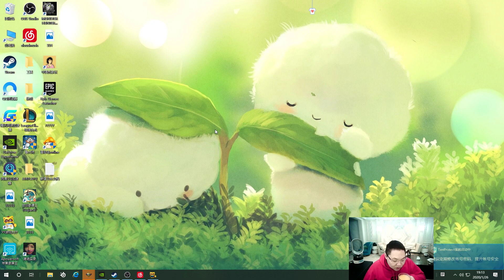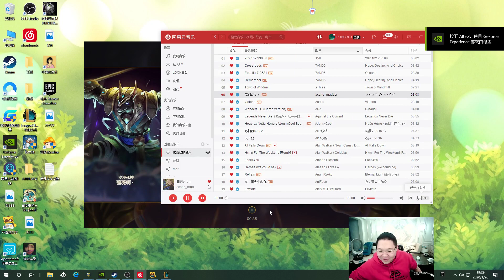【PDD】璐璐：红包局，妹子自以为聪明，谁知PDD猛男五杀！